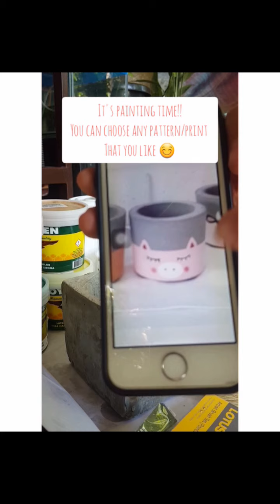My own version of DIY cement pot for succulents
this DIY cement pot is so easy to make, though it's not perfect for some but it's good enough for me. The most important part is that you are enjoying what you're doing.

Material used:
-used/old carton (any size you want your pot be)
-packaging tape
-used cup
-used oil (cooking oil/baby oil etc.)
-cement
-sand
-water
-water based paint
-painting tools